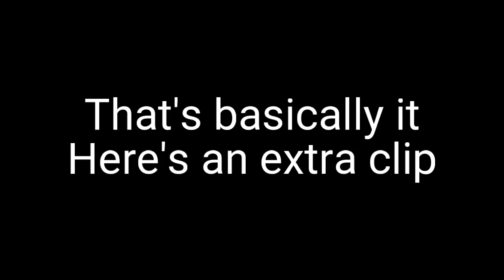Ren the King of Hermitcraft | Hermitcraft season 9 | ꧁ℒ★uise꧂